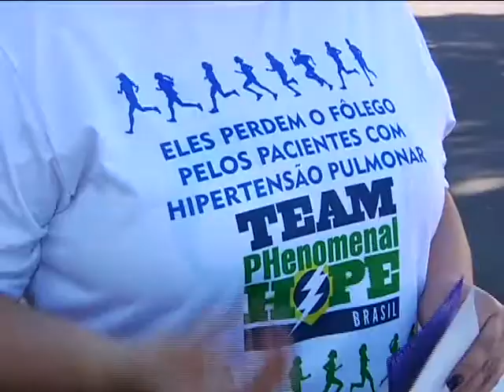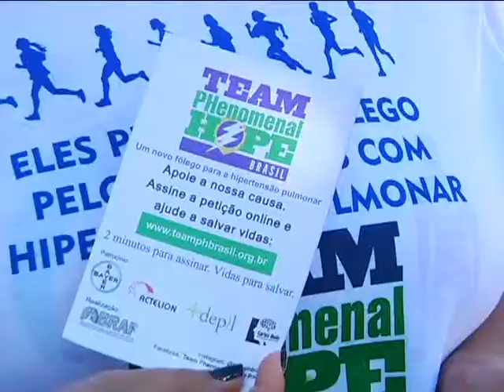Hipertensão arterial pulmonar afeta 25 milhões de pessoas no mundo - 31/08/2016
A hipertensão arterial pulmonar é uma doença grave e que afeta 25 milhões de pessoas no mundo. Além das consequências da doença os pacientes ainda precisam enfrentar uma outra grande dificuldade, a falta de medicamentos.